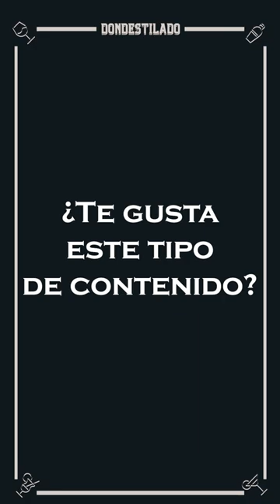short Antygin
El Gin AntyGin es una bebida alcohólica destilada con hormigas rojas de Tailandia que le dan un sabor cítrico y picante. Es una opción perfecta para los amantes de las bebidas alcohólicas que buscan experimentar nuevos sabores y preocupados por el medio ambiente, ya que se produce de manera sostenible y con un proceso de destilación en frío.